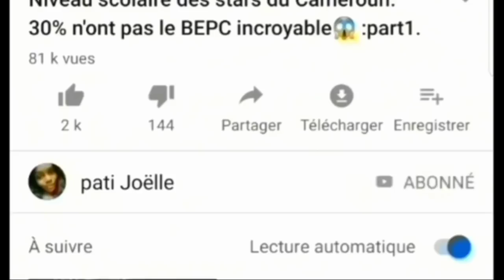voici l'immense fortune de Nathalie Nkoah